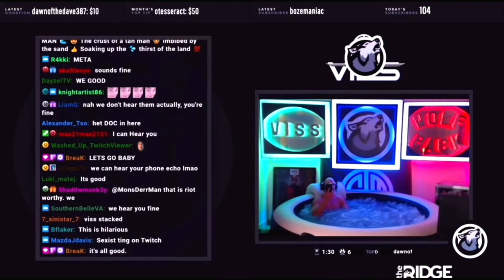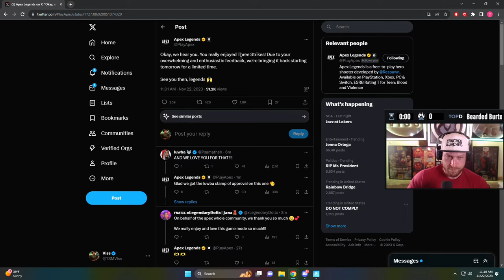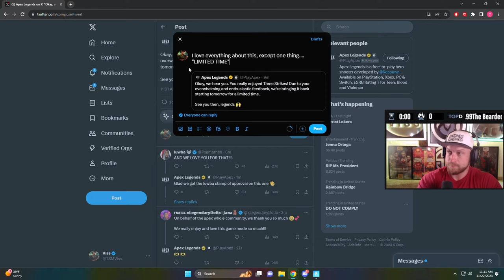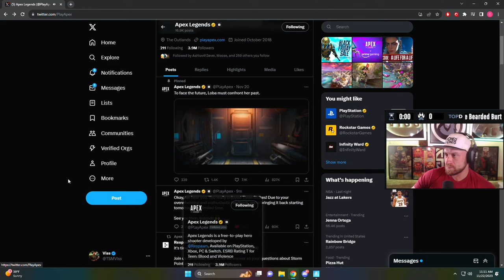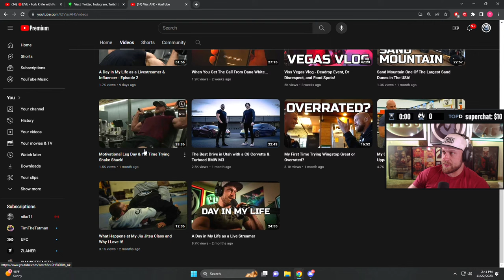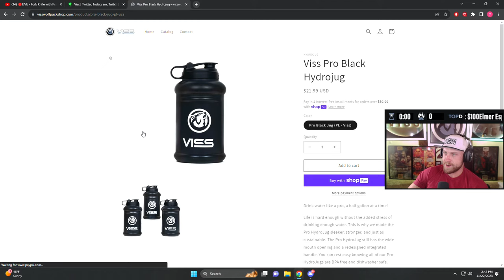🔴LIVE - Fork Knife with Krafty! - Day 166/365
Epic Game Creator Code: TSMViss

- Peter M.D is the number one HRT clinic and provider in the country, serving over 20,000 clients! For more information and to save 50% on blood work and 10% on treatment

- VISS -

Colton ‘Viss’ Visser started live streaming in May of 2015 and later became a part of TSM in mid-2017 as one of the organization’s first PLAYERUNKNOWN’S BATTLEGROUNDS players. His gaming life started when he was young, having achieved high competitive ratings in multiple large titles such as Halo 3, CoD4, and MW2 as he was growing up. He cites his competitive spirit from his years playing football in which he and his high school team made state championships. Viss eventually rose to prominence in the Battle Royale scene after rising to the top spot on the Arma 3 BR leaderboards and maintaining a consistent top ten spot for the following seasons. His prowess within the genre was carried over to PUBG, where he managed to obtain the #1 spot on both the NA Solo and Duo ladders. Viss parted ways with TSM in June of 2023 due to swapping platforms from Twitch to YouTube. The decision did not come lightly, but he believed this to be the right decision for his community. Viss still loves TSM and will always be a fan, he has nothing but respect for the organization. He is currently a full-time streamer playing Apex Legends on YouTube.